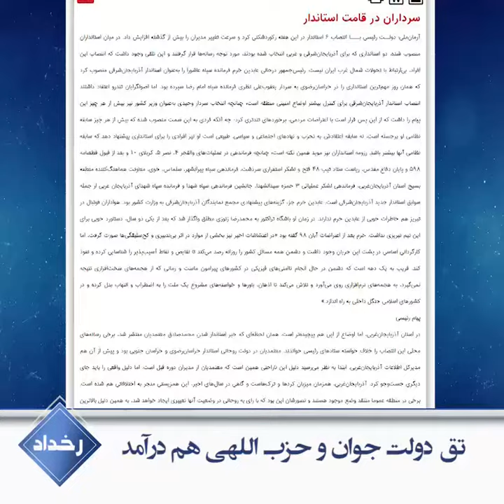رخداد - تق دولت جوان و حزب اللهی هم درآمد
سیلی محکم سرکرده سپاه خامنه‌ای بر بناگوش استاندار سرکوبگر رئیسی در آذربایجان شرقی شلیکی بود بر رویای خامنه‌ای و دولت منتخبش

معارفه زین‌العابدین خرم رضوی استاندار آذربایجان شرقی با حضور وزیر کشور ـ اول آبان۱۴۰۰

سیلی خوردن پاسدار زین‌العابدین خرم استاندار آذربایجان شرقی از یک سرکرده سپاه در مراسم معارفه با حضور وزیر کشور رئیسی

خامنه‌ای: به دولت جوان و حزب‌اللهی معتقدم و به اون امیدوارم و البته دولت جوان صرفاً به‌معنای این نیستش که یک رئیس دولت جوانی او نهم به‌معنای مثلا ۳۲ساله

احمد زیدآبادی:

این نوع برخوردها نشانه خشم متراکم و همراه با از دست رفتن تاب‌آوری در فقدان راه‌کار تعریف شده‌ای برای تعامل مدنی بین اجزاء جامعه و حکومت است.

امیرقلی جعفری در نمایش جمعه شهرکرد ـ ۱۶مهر ۱۴۰۰:

چند صدایی، تفرقه و چنددستگی و چندگانگی آفت هر جامعهٔی ست در هر حوزه‌ای همه باید یک حرف بزنند عزیزان چندصدایی یا خدای نکرده نفاق و تفرقه سم مهلک جامعه است

استاندار سپاهی که با هدف سرکوب مردم گماشته شد و در کارنامه‌اش شکنجه ایرانیان و کشتار کودکان سوری را دارد در وحشت از سیلی دوم گفت:

استاندار جدید رئیسی در آذربایجان شرقی ـ اول آبان ۱۴۰۰:

من در سوریه بودم بیش از ده بار گلوله گذاشتن تو شقیقه‌مون ما این را در صف همون دشمنان می‌دونیم اما می‌بخشیم

روزنامه آرمان با اشاره به نظامی کردن استانداری در جهت سرکوب نوشت:

رئیس‌جمهور در حالی فرمانده سپاه عاشورا را به‌عنوان استاندار آذربایجان‌شرقی منصوب کرد که همان روز مهم‌ترین استانداری را در خراسان رضوی به فرمانده سپاه امام رضا سپرده بود. انتصاب استاندار آذربایجان‌شرقی برای کنترل بیشتر اوضاع امنیتی منطقه است

خامنه‌ای: دولت جوان، به‌نظر من علاج مشکلات کشور است

یک هم‌وطن: این پیرزن ۹۰ساله ۸۰ساله بدبخت رو ببینین. ای علی خامنه‌ای بیتت‌رو به آتیش می‌کشیم.